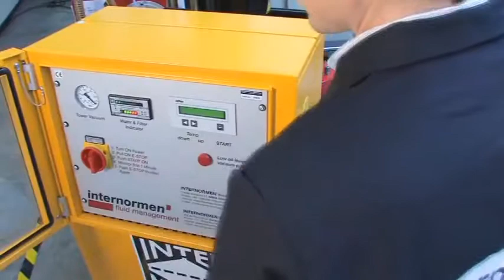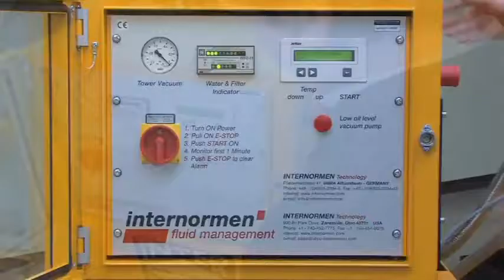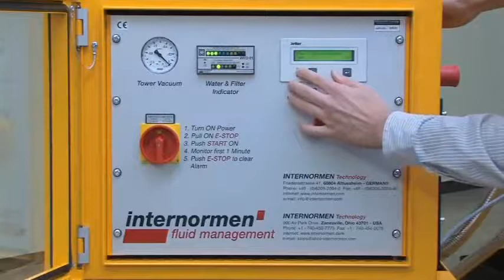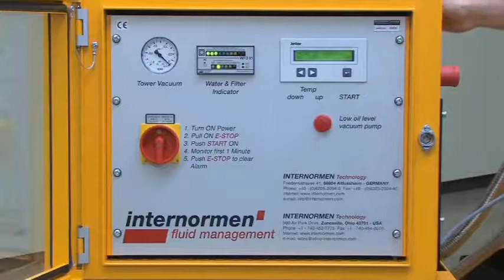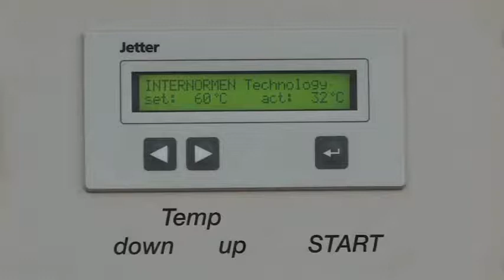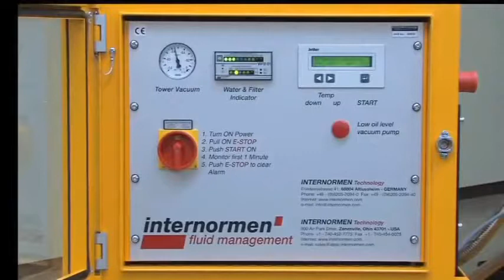Fluid Purifier Systems IFPM - IFPS - Internormen -Eaton Filtration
Fluid Purifier Systems IFPM - IFPS